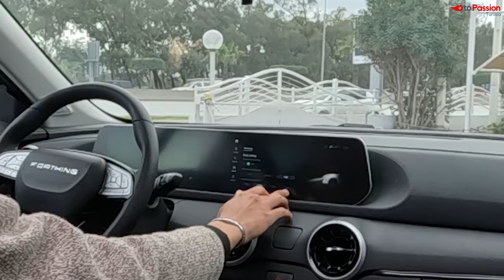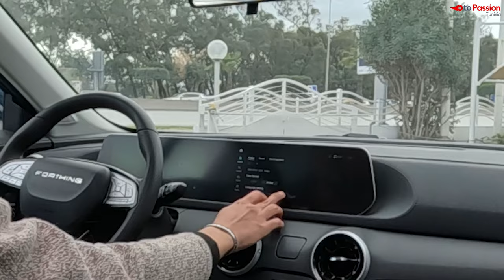Dongfeng Forthing T5 Evo 2024 en Tunisie : Porsche chinoise !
0:00 Intro
0:59 Exterieur
4:25 coffre
5:48 Interieur
14:03 Test drive